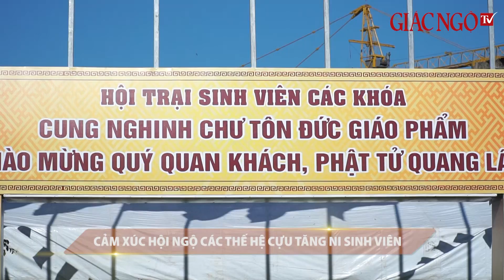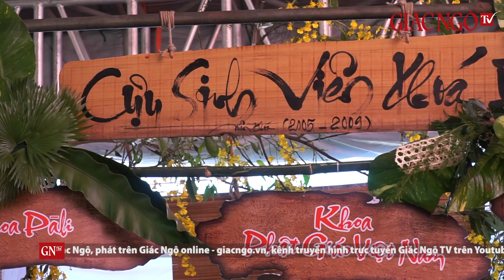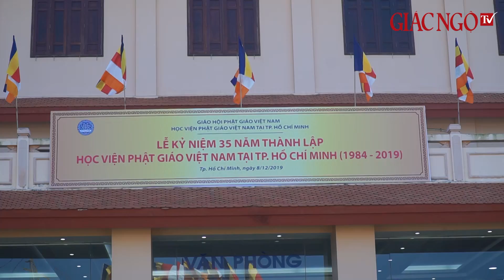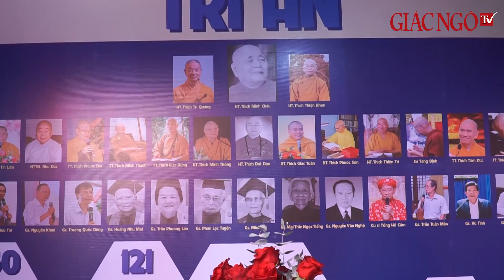Nhiều cảm xúc trong ngày hội ngộ Tăng Ni sinh viên các thế hệ